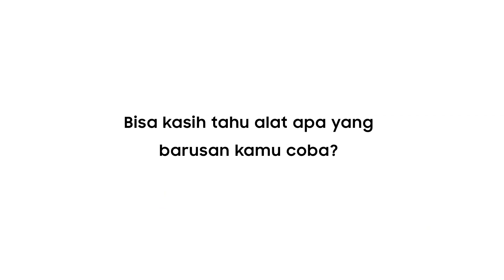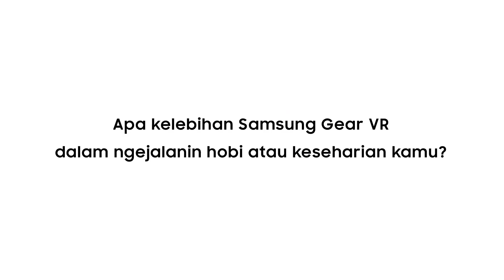Samsung Gear VR Virtual Reality Starts Here